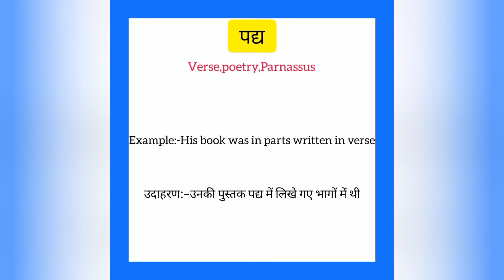Paddya ko english mein kya kahate hain | पद्य को इंग्लिश में क्या कहते हैं | Verse meaning in hindi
Paddya ko English me kya kahate hain
Paddya को इंग्लिश में क्या कहते है

पद्य को इंग्लिश में verse कहते हैं
Paddya ko English mein verse kahate hain